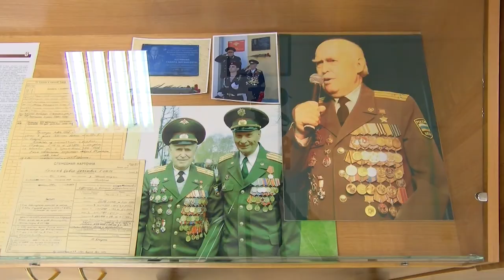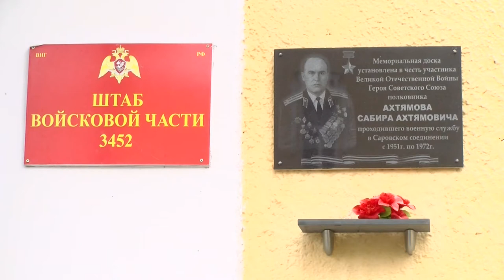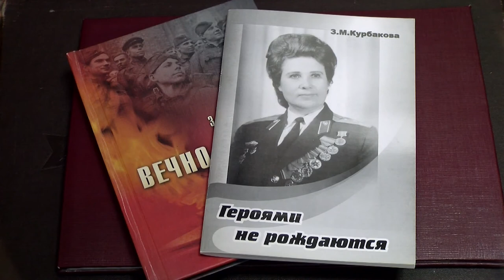Улица имени Сабира Ахтямова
В Сарове появится улица имени Героя Советского Союза полковника Сабира Ахтямова.